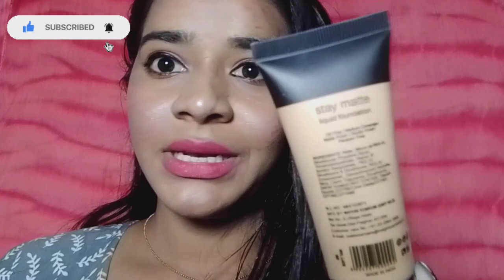insight cosmetic foundation review video preaben free#youtube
insight cosmetic foundation full review
insight foundation
affordable foundation
matte foundation
# foundation review